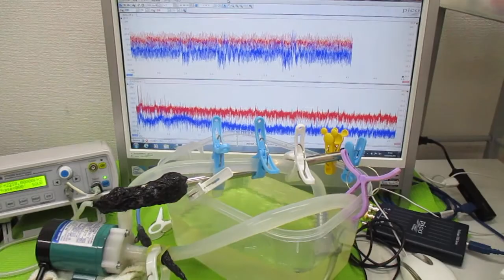超音波を利用した「振動計測技術」 ultrasonic-labo